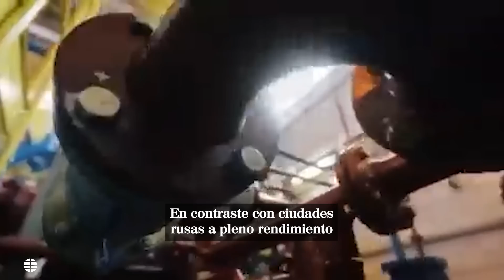El vídeo de Gazprom que muestra unaEuropa congelada sin el gas ruso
Ha sido creado supuestamente por la compañía estatal rusa.